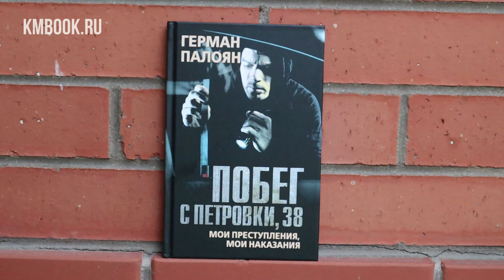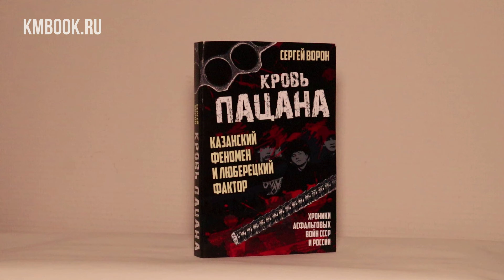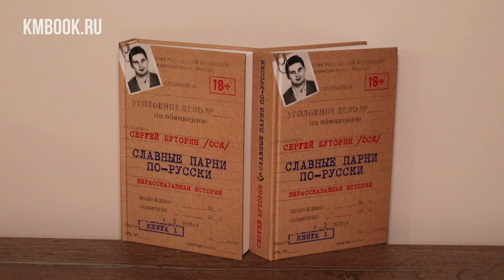Бывший бандит из 90-х Герман вспоминает лихие годы. Известные ОПГ и молодежные коллективы.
Палоян Г.С. Побег с Петровки 38. Мои преступления – мои наказания Как жили и решали свои проблемы бандиты в девяностые, что такое ОПГ и почему туда шла молодежь. Рассказывает об этом нам бывший преступник и бандит, а ныне блогер автор канала ГЕРМАН/MY CRIMES Герман Палоян. Почему большинство членов ОПГ тех лет просто не дожили до наших дней. И как это удалось Герману?